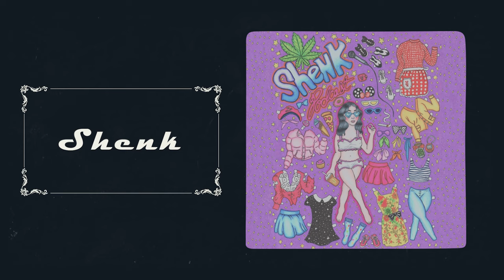Hot Moms, Therapy, Drool Mints & Crop Tops W/Comedian Rachel Wolfson (Wolfie)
Comedian Sara Weinshenk sits down to talk to Comedian Rachel Wolfson (Wolfie) they discuss everything from Wolfie's mom being a T.V judge to kids at music festivals. Plus they talk working out, therapy, charcuterie, and Wolfie tries a mouth watering mint from Flintt's.

Follow Rachel Wolfson - @wolfiecomedy on Instagram/ @wolfiecomedy Twitter

Follow Sara Weinshenk @princessshenk

Flintt's Mouth Watering Mints

Sunday Scaries

Edit by Todd Walker @toddwalker.mp4